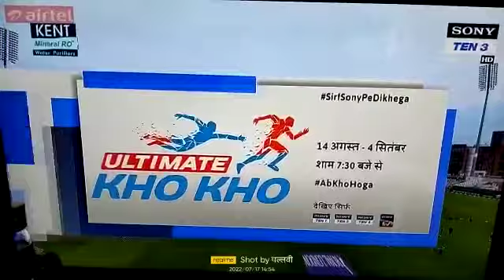Kho_kho#badshah खो खो गेम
kho kho खो खो बादशाह के साथ